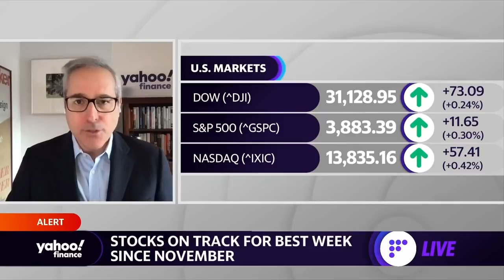Stimulus: Biden pushes his his relief bill after a disappointing jobs report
Yahoo Finance's Rick Newman breaks down Joe Biden's relief bill, the jobs report, the outlook for the economy and Marjorie Taylor Greene.

President Joe Biden as his stimulus package pushes forward in Congrss. Yahoo Finance's Rick Newman breaks down how the President is doing.